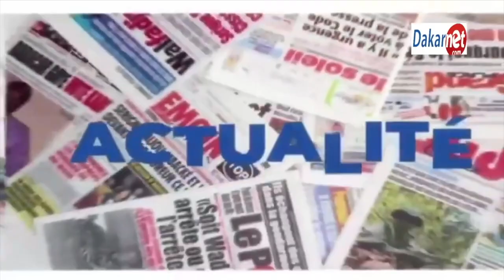Hausse des Prix: les Sénégalais en colères et se défoulent sur Macky Sall “ Sou Maytouwoul...”